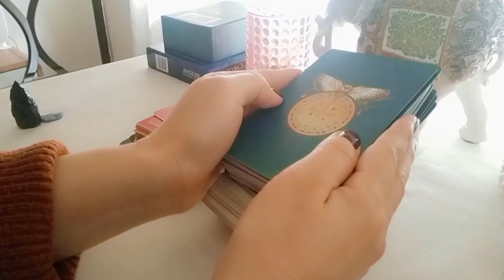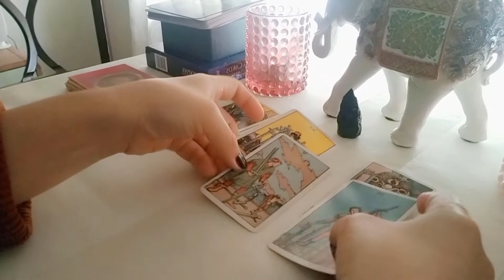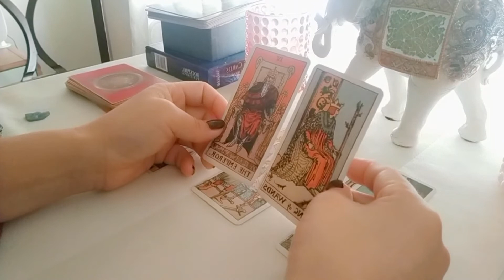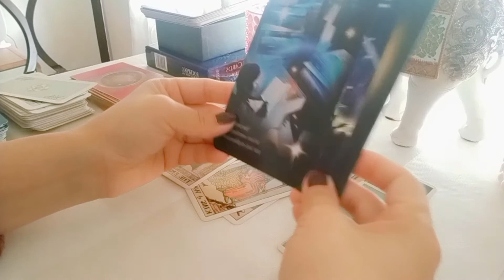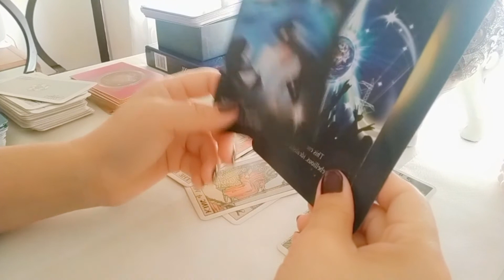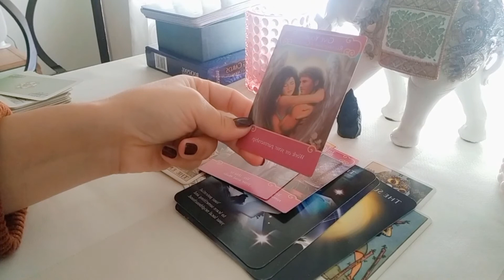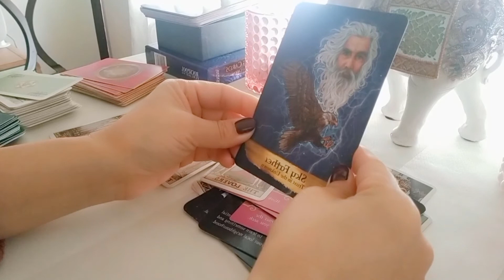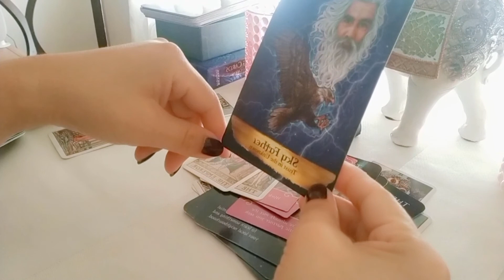Tarot reading Life path 3🌞They are your soulmate but you are calling out on their BS🙌October 2020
Hi guys,this is a general guide as to whats unfolding for you in October 2020.This is an intuitive Tarot reading for all of you who have Life Path 3We are also going to look at the energies of the planets,zodiac and the Houses that will be activated in October.

numerology reading lifepath 3#tarot reading# pick a card